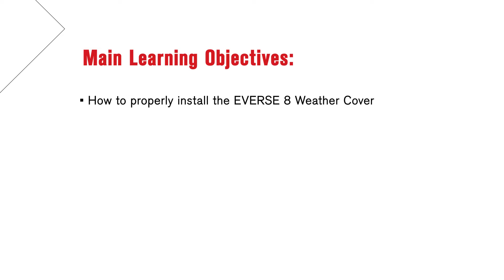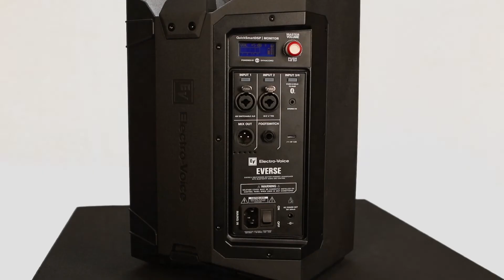EVERSE 8 Training - How to Install a Weatherized Cover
Want to protect your EVERSE 8 from the elements? Follow along as Product Manager Andy Grunow shows you how to install the weatherized input cover and give your speaker an IP43 rating.

This video provides a simple, step-by-step guide on how to install the weatherized input cover for the Electro-Voice EVERSE 8 portable speaker. Andy explains what the IP43 rating means for water resistance and demonstrates how to properly attach the cover, ensuring a secure seal.

This is an essential tutorial for anyone who plans to use their EVERSE 8 outdoors in various weather conditions. Even with the cover installed, you can still use Bluetooth control and streaming, making your EVERSE 8 ready for any outdoor event.

     0:00 - Introduction to the Weatherized Cover
     0:15 - Understanding IP43 Rating
     0:45 - Inspecting for a Clean Install
     1:00 - How to Install the Cover
     1:16 - Using the Speaker with the Cover On